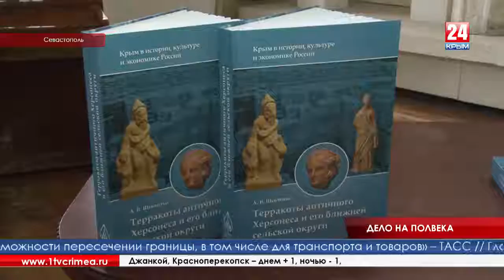2017 02 07 16 02 50 5619 hersones kniga